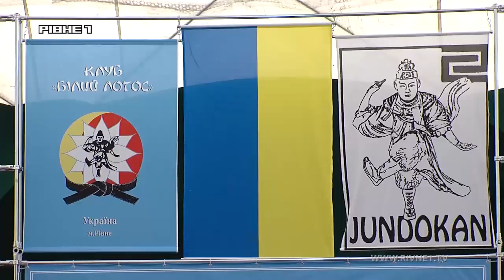Сотні учасників з трьох областей. У Рівному відбувся турнір з карате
Сотні учасників із трьох областей змагалися у Рівному. Минулими вихідними відбувся Четвертий щорічний відкритий турнір “Кубок Лотоса”. Участь у змаганнях взяли 150 каратистів із трьох областей України. Черкаської, Рівненської та Закарпатської. З останньої приїхала 12-річна Вікторія. Каже на цьому турнірі уже вдруге. Цьогоріч нагород здобула в рази більше.